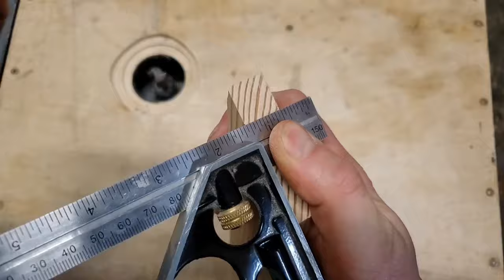Tiny Houseboat Build (Part 8)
LINKS:

Can't spend endless money on your tools but you still want good quality and a large selection?
KMS TOOLS IS THE PLACE TO GO! If you know me personally, then you know I DO NOT make these type of statements unless I actually mean it.

The following links include most of the tools that you can see me using in my videos. I consider these as my 'core-tools' and essential to my shop! Check them out and get them for yourself!

DeWalt 1/2" 20V MAX XR High Torque Impact Wrench with Hog Ring Anvil: